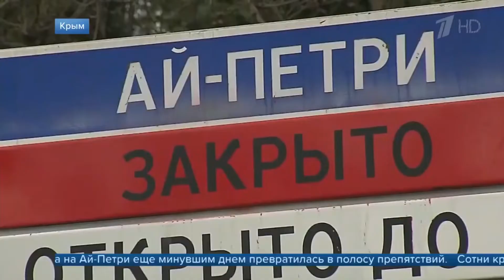Сочи ждут смерч на Черном море | Основные новости Краснодарского края и Республики Крым.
Cегодня на Чёрном море в районе города Сочи зафиксирована опасность возникновения смерчей и угроза сохраняется до конца дня. Спасатели призвали местных жителей внимательно следить за ситуацией и соблюдать меры предосторожности.
А вот в хуторе Веселом, что в Крымском районе ночью пришлось эвакуировать 10 человек из-за угрозы наводнения. Угроза появилась из-за осадков и таяния снега. Как все происходило, в  хутор приехала спецтехника с материалами для укрепления дамбы, а позже на улицы Веселого приехали автобусы, эвакуационный пункт развернули в школе № 22 хутора Новотроицкого. Уровень воды составил 30 см.
Комсомольская правда рассказала нам о том, что канатную дорогу в Ялте, следующую на гору  Ай-Петри с 15 февраля закроют до мая, закрытие связано с проведением ежегодных плановых профилактических работ. Буквально вчера я рассказывал, что канатная дорога «утонула» в снегу - толщина снежного покрова достигала двух метров. Напомню, что проезд на Ай-Петри для легковых автомобилей закрыт до 1 марта. Движение прекращено в связи с угрозой схода снежных лавин, налипания мокрого снега и гололеда.

Для того, чтобы Вы могли оперативно узнавать все новости Краснодарского края и республики Крым в круглосуточном режиме. Каждый вечер я буду рассказывать о самых интересных событиях в Краснодаре, Сочи, Геленджике, Анапе, Новороссийске, Туапсе, Севастополе, Ялте и других  городах и селах Краснодарского края и республики Крым.